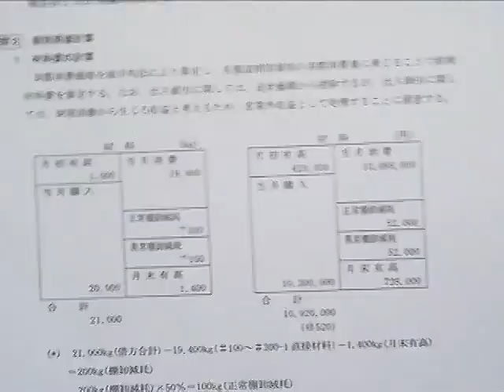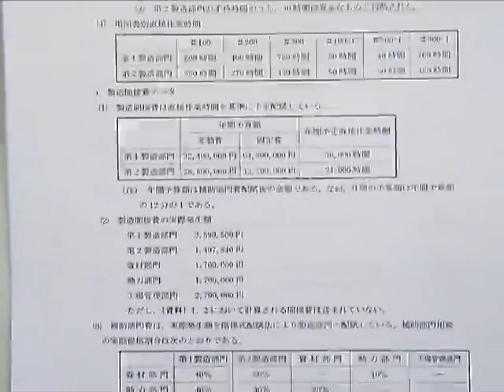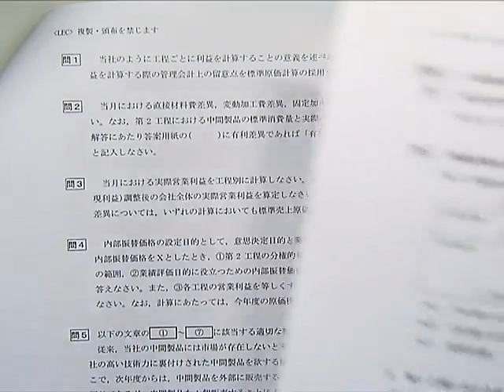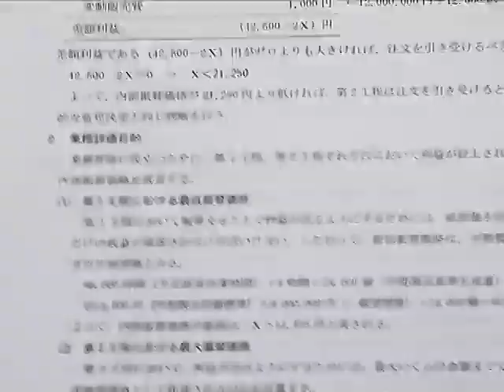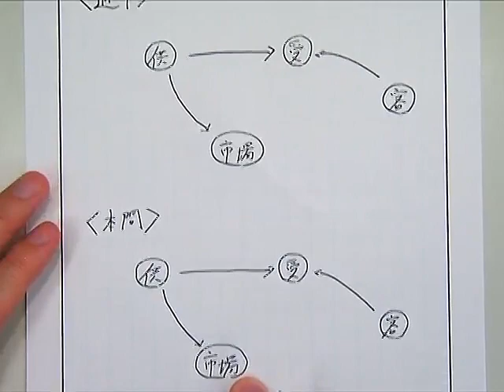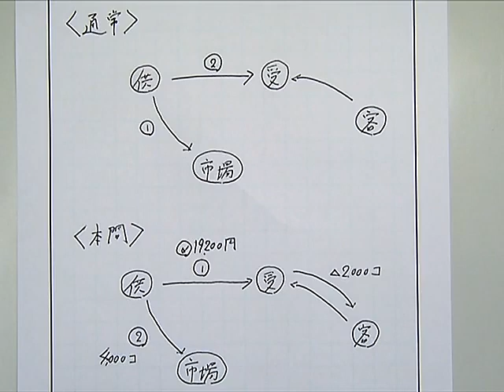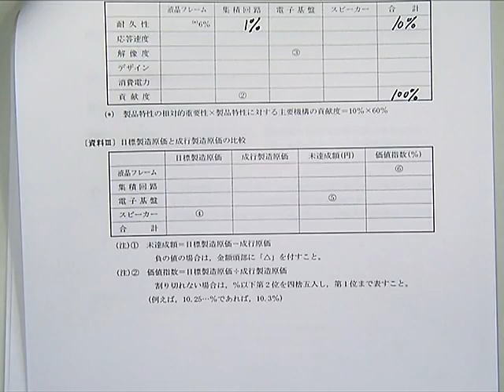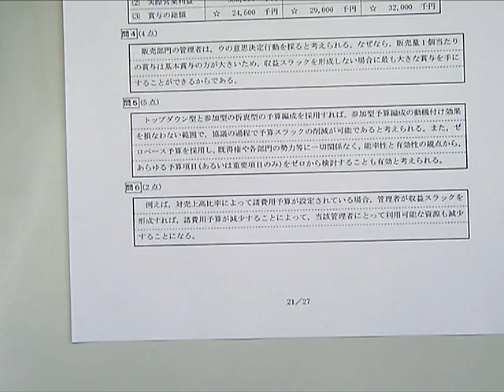【LEC会計士】‹無料体験›20年論文グレードアップ答練 管理会計論 第２回 解説講義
2020年、多数の的中を出した「論文グレードアップ答練」「論文式公開模試」ですが、皆様に体験していただくため、昨年（2020年向け）の論文グレードアップ答練のうち、的中を出した回やオススメ回などを基準にセレクトして、全科目1回分を無料でPDFで配布させていただきます。

↓下記から他科目も含めて、問題・解説冊子をダウンロードできます。印刷も可能です。【掲載期間：2022/12/31まで】